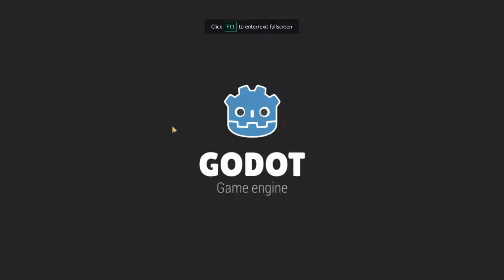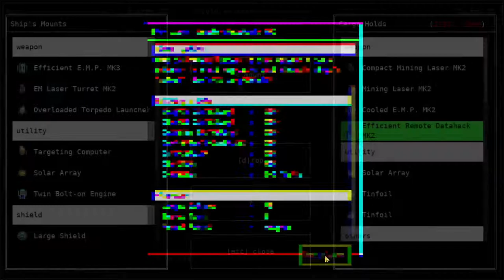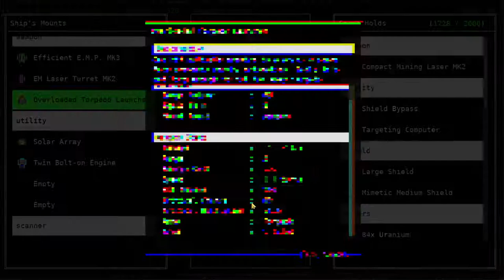DFuxa Plays - Solar Rogue Ep 8 - I'm A Jerg Battleship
As I continue along battling the Jerg a bit now, I finally find one of their converters. Using it I am able to construct a Jerg Battleship - my personal favorite for this game.

I do use the Human Battleship for a little bit more though of course to use up the energy on it.